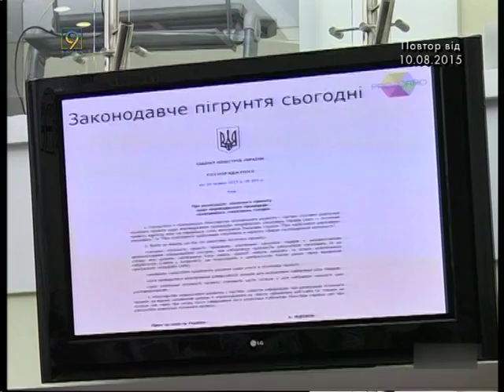Как работает программа ProZorro